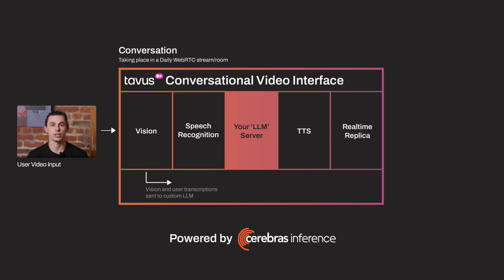Building a Real Time Digital Twin with Tavus, powered by Cerebras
Tavus is building the first, real-time digital clone, now powered by Cerebras Inference, to deliver an instant and natural conversation flow.